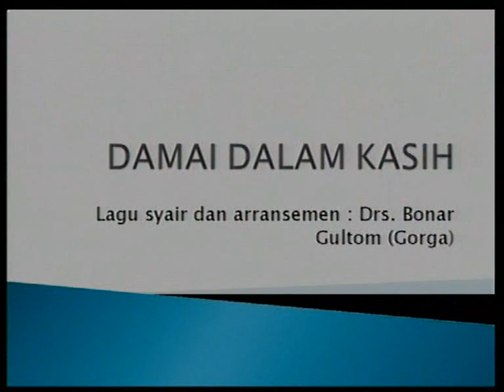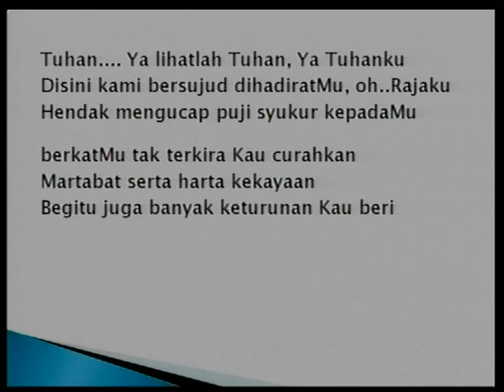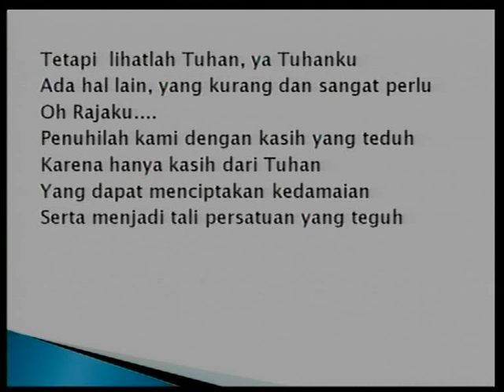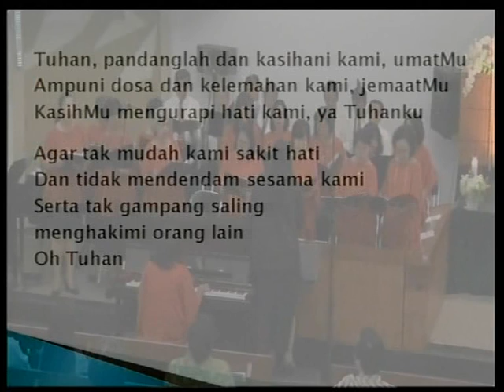PS. Wilayah 6 GKIKB 12 Nov 2017